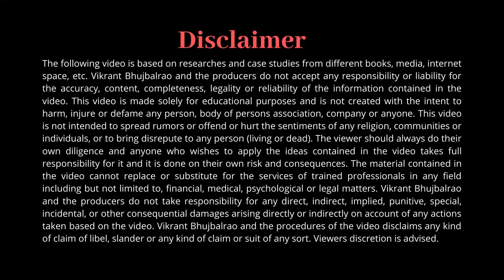Fundraising In Startup!!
To get a copy of his 2 Amazon bestseller books,

Who is Vikrant ??
-Mr. Vikrant Bhujbalrao is an Amazon Best Seller Author #1| Author of 2 Books| Startup Coach| Business Mentor|Investor| Motivator| Entrepreneur| Youtuber| Blogger| Community Builder, 1 Marathi Manus.
-Impacted 1 million Lives
-Evaluated 10,000+ Startups Ideas
-Worked closely with 5,000+ Entrepreneurs/Founders/Trainers
-Coached 132 Souls to take them next levels

He rigorously coaches serious learners(online/offline) on:
1.How to start your business & take it to the right levels, BE YOUR OWN BOSS(An Entrepreneurs Empowering Program)
2.How to become a professional paid trainer/coach/speaker/consultant withing a month BE A SPEAKER(Train the Trainer Program)
3.How to take your career/performance to massive levels, BE WARRIOR, a high energy motivational & successful coaching program
4.How to be happy & live a better life, BE HAPPY, a life coaching program on happiness, peace in all areas of life.

More Info about Vikrant:
Vikrant is a director of a business incubation company, YourSarthi. YourSarthi is into training, mentoring, fundraising, & consulting company, which is managed by a team of 10 extremely passionate people under the leadership of Vikrant.
He has inspired more than 1 lakh lives through his high power, motivational sessions, inspired 1000 students, working professionals & housewives to choose “Entrepreneurship” as their career choice.
He has trained 100 aspiring & budding entrepreneurs through their close mentoring & entrepreneurship coaching program, called BE YOUR OWN BOSS. He has mentored 100 Start-up Founders & consulted around 5,000+ innovative start-ups on a One on One basis in the past five years. He has evaluated 10,000 start-up ideas & advised them in their validation, business planning, leadership, marketing strategies & business expansion.
- A Govt Certified Startup Coach
- Govt Certified Digital Marketer
- Psychotherapist
-An MBA from Pune University Top Institute
-Worked with MNCs & Startups like Kelloggs, Mobisoft Infotech, IPR Consultancy, etc.
-15 years of combined experience in training, mentoring, coaching, entrepreneurship, marketing & growth.
-Trained in Vedanta Academy, Art of Living, Tej Gyaan Foundation, Chrysalis Business Solutions.
-Worked with 10,000 people across the nation.
-Failed in the earlier business losing 5 million.
-Broke & bounced back several times, including "COVID 19 Lockdown"!